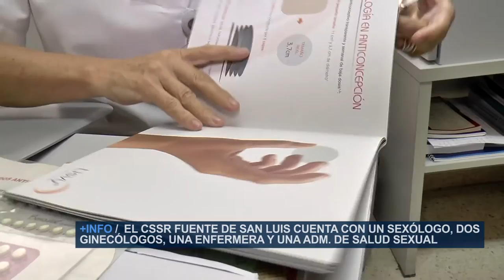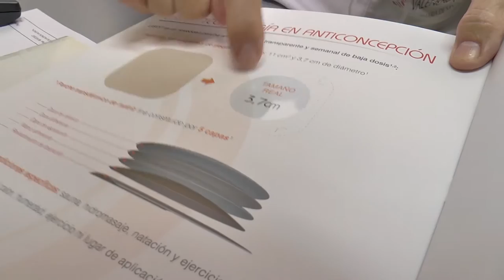Formación e información sobre Salud Sexual y Reproductiva | Cecova TV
¿Cuándo se debe hacer la primera citología? ¿Dónde puedo aclarar dudas sobre sexualidad? ¿Es verdad que en el primer coito no hay riesgo de embarazo? Son muchas las dudas de adolescentes, madres y padres sobre el sexo. En los centros de salud sexual y reproductiva forman e informan sobre ellas. Hemos acompañado a la enfermera de uno de estos centros para que nos cuente más sobre su día a día.